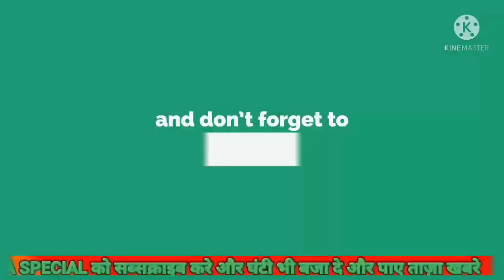ज्ञानवापी- जानिए इतिहास और दोनों पक्षों के दावे जो मंदिर पर मस्जिद बनाने की बात कही जा रही है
Gyanvapi Survey-ज्ञानवापी मंदिर या मस्जिद जानिए इतिहास और दोनों पक्षों के दावे जो मंदिर पर मस्जिद बनाने की बात कही जा रही है Gyanvapi Masjid News . gyanvapi Masjid Controversy . Gyanvapi mosque . Gyanvapi Masjid Survey

About Channel :-
INDIA SPECIAL Channel One Of The Best Hindi News Channel. INDIA SPECIAL Covers The Latest News, Breaking News, Politics, Entertainment News, Business News And Sports News .